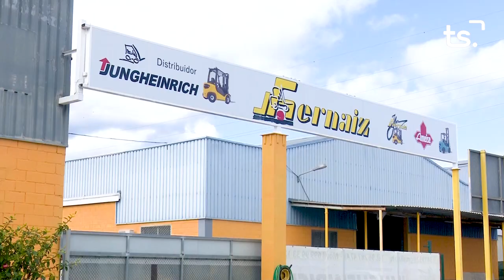INFORMATIU 2022 11 11